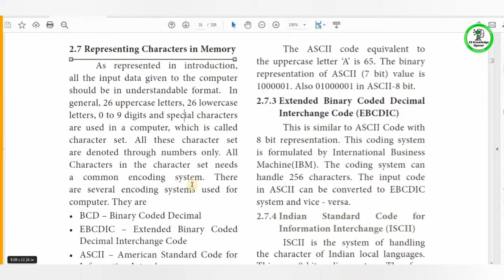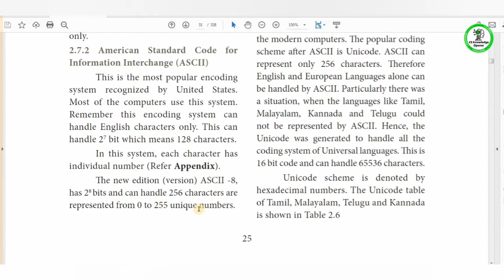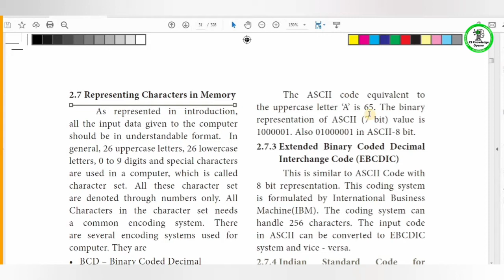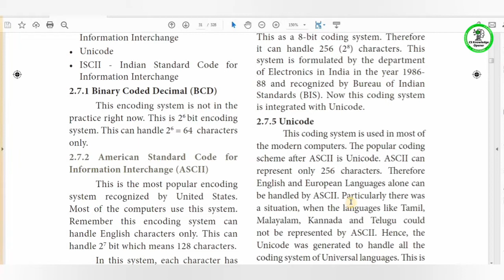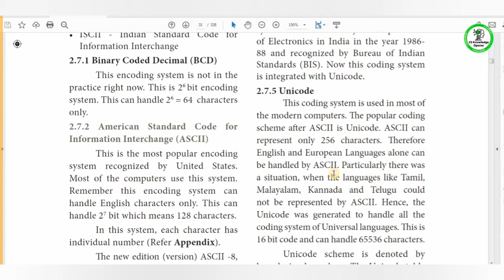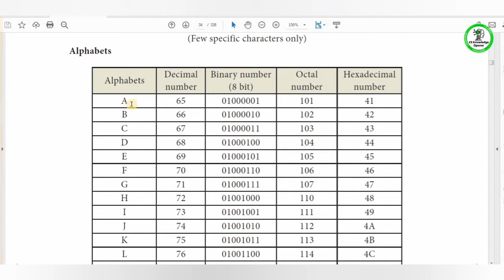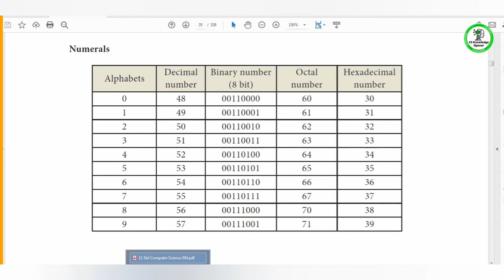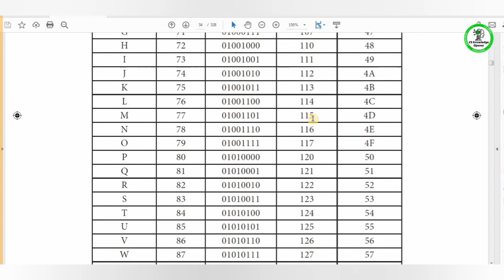11th CS and CA chapter 2 Representing Characters in Memory|BCD|EBCDIC|ASCII|UNICODE|ISCII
In this topic we are going to see 11th CS and CA Representing Characters in Memory |BCD|EBCDIC|ASCII|UNICODE|ISCII| Chapter:2

This is channel CS KNOWLEDGE OPENER focuses on 11th &12th Computer Science & Computer Applications Programming Skills and also we Publishing Study Materials Based on New syllabus introduced by TNSCERT.(TNBOARD)

ILAKKIA.J MSC., M.Phil., B.ED
Department of Computer Science